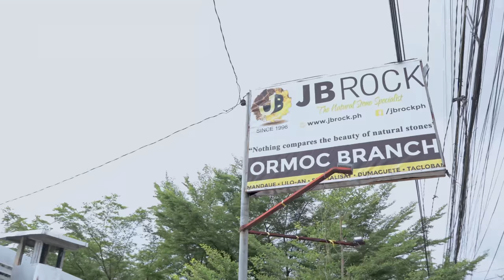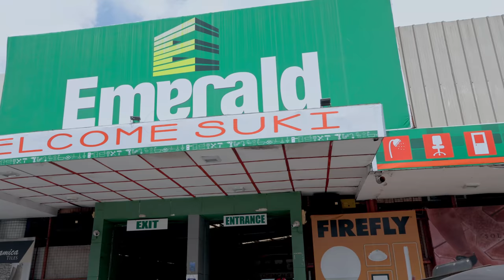Creating Perfect Paradise: Philippines Dream Home Chronicles!!!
"Discovering Hidden Treasures for Our Dream Home 🏡✨

Join us on an exciting journey through the aisles of Emerald Mini Depot in Ormoc, where we uncover the perfect tiles and architectural gems for our modern paradise. From sleek designs to sustainable solutions, we're on the hunt for the best. Let's style our dream home together!

Don't miss out on these fantastic finds. Watch now and get inspired to transform your own space. 🛒🏆